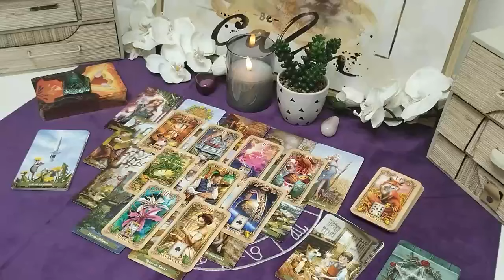SCORPIO- WARNING ⚠️ THIS IS EXACTLY THEIR PLAN & U HAVE NO IDEA😱🫤 U’re not Going To believe… Listen